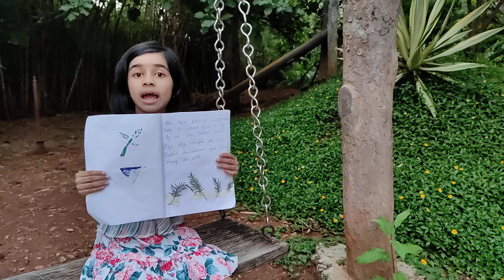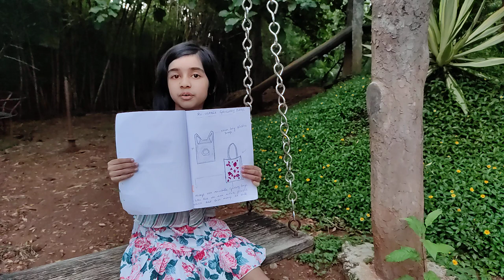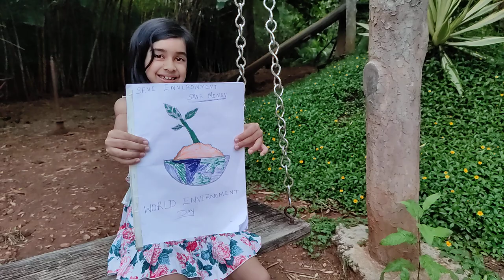Happy World Environment Day | Save Environment | Save Money | Presentation Activity |Janya Creations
Janya's 3rd Standard Presentation about How to save Environment and Money.

Artist : Janya

Mobile Video By Drusti Media & Productions.

Location Courtesy : Guhantara Resort